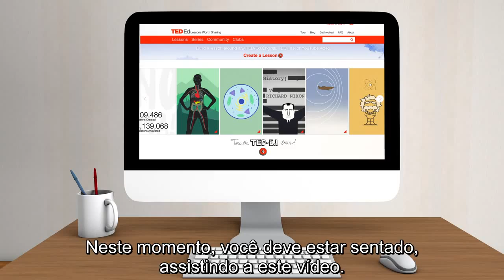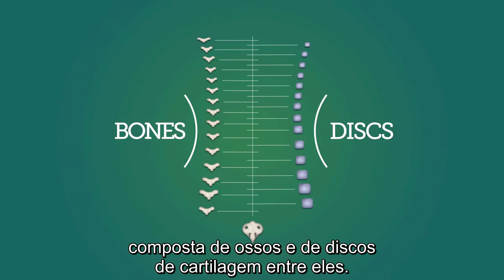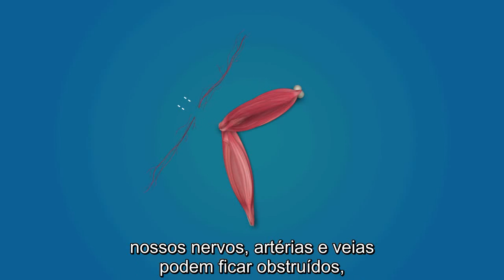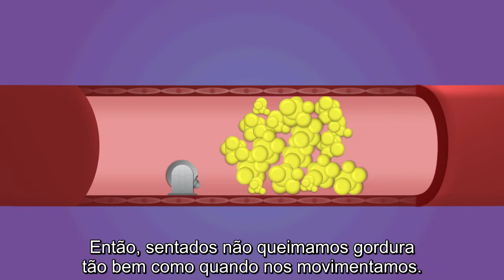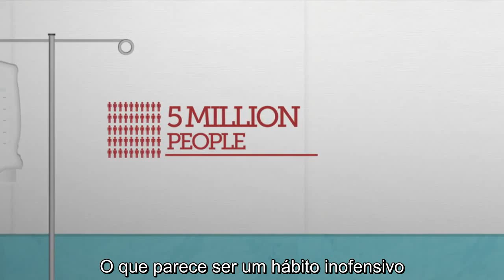Por que ficar sentado faz mal - TEDEd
Ficar sentado por breves períodos pode nos ajudar a nos recuperarmos do estresse ou a descansar de um exercício. Mas, hoje em dia, nosso estilo de vida faz com que nos sentemos muito mais do que nos movimentamos. Será que nossos corpos são programados para uma existência tão sedentária assim? Murat Dalkilinç investiga os riscos desconhecidos de ficarmos sentados.

Lição de Murat Dalkilinç, animação de Oxbow Creative